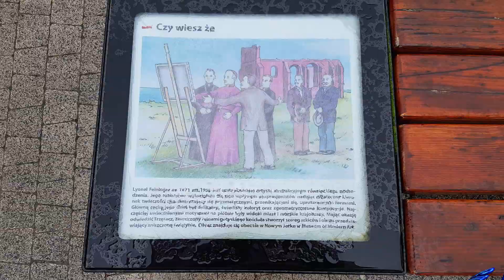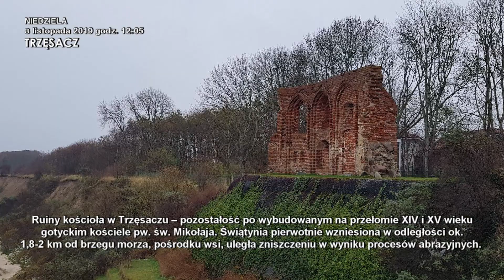Ruiny kościoła w Trzęsaczu - Niedziela 3 listopada 2019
opis na podstawie

Ruiny kościoła w Trzęsaczu – pozostałość po wybudowanym na przełomie XIV i XV wieku gotyckim kościele pw. św. Mikołaja. Świątynia pierwotnie wzniesiona w odległości ok. 1,8-2 km od brzegu morza, pośrodku wsi, uległa zniszczeniu w wyniku procesów abrazyjnych. Do dzisiaj zachowała się jedynie południowa ściana kościoła znajdująca się u szczytu klifu.
Wymiary świątyni oraz detale architektoniczne czyniły z niej jedną z najokazalszych budowli wśród wiejskich kościołów Pomorza Zachodniego. Należący początkowo do katolików kościół po reformacji (sejm trzebiatowski, 1534) stał się świątynią ewangelicką.
W ciągu kolejnych wieków kościół był remontowany i przebudowywany. W 1658 r. świątynię odremontowano oraz wyposażono w renesansowe i barokowe ławy, stalle, ambonę, chrzcielnicę i ołtarz. Wnętrze kościoła zostało rozgrabione przez Rosjan w czasie wojny siedmioletniej. Postawiona w 1650 r. drewniana wieża w latach 1760 oraz 1818 była niszczona przez uderzające w nią pioruny i ostatecznie rozebrana. W jej miejsce postawiono dzwonnicę z dwoma dzwonami. Na terenie przykościelnym znajdował się cmentarz, który morze zaczęło odsłaniać w II połowie XVIII wieku. Zamknięto go w 1809 r.
Po raz pierwszy próbowano zatrzymać zjawisko abrazji w 1750 r., kiedy odległość do klifu wynosiła 58 m[a]. Użyto w tym celu mat z faszyny i pali ochronnych, co jednak nie powstrzymało zjawisk erozyjnych. Mimo że w 1868 r. odległość do klifu wynosiła 1 m, w kościele nadal odbywały się nabożeństwa – ostatnie miało miejsce 2 marca 1874 r. Ze względów bezpieczeństwa świątynię zamknięto 2 sierpnia 1874. Wyposażenie przewieziono do katedry w Kamieniu Pomorskim (część zabytkowego tryptyku trafiła do kościoła w Rewalu, pozostałe obiekty – do muzeum w Szczecinie i Berlinie). W tym samym czasie przystąpiono do budowy nowego kościoła. Prace nad Kościołem Miłosierdzia Bożego zakończono w 1880 roku.
Odległości kościoła od krawędzi klifu na przestrzeni lat
    XV wiek - 1,8-2 km
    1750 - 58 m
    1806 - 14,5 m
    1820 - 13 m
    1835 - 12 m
    1855 - ok. 5 m
    1868 - 1 m
Kalendarium upadku
W 1891 r. w wyniku podmywania klifu ukazały się pierwsze kamienie fundamentowe, natomiast w 1900 r. morze zabrało pierwszy fragment przypory. W nocy z 8 na 9 marca 1900 r. runęła ściana północna. Przez kolejne dziesięciolecia morze zabierało kolejne fragmenty kościoła; zniszczeniu uległy kolejno:
    1901 - pozostała część cmentarza, ściana północna i północno-wschodnia, część prezbiterium;
    1903 - północno-zachodni narożnik kościoła;
    1909 - fragment muru zamykającego prezbiterium;
    1913 - północna partia fasady;
    1917 - wschodnie wejście;
    1922 - południowa część fasady;
    1930 - kolejny fragment prezbiterium;
    1956 - południowo-zachodni narożnik wraz z przyporą;
    1973 - fragment prezbiterium;
    1975 - niewielki kawałek zachodniej części południowej ściany
    1 lutego 1994 – połowa ściany południowej.
Kościół w Trzęsaczu został wzniesiony z ręcznie formowanej cegły, ułożonej w wątku polskim na fundamencie z kamieni polnych na miejscu poprzedniego drewnianego kościoła z 1124 r. Była to budowla salowa rozplanowana na rzucie prostokąta (wym.: 23 x 9 m), pierwotnie bezwieżowa (wieża kościelna istniała w latach 1650–1818), z pięciobocznie zamkniętym prezbiterium.